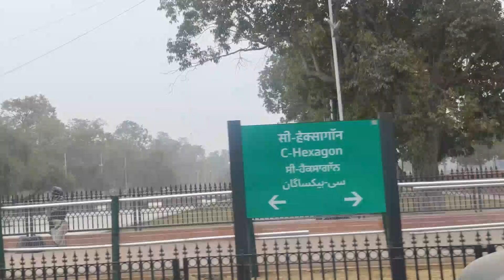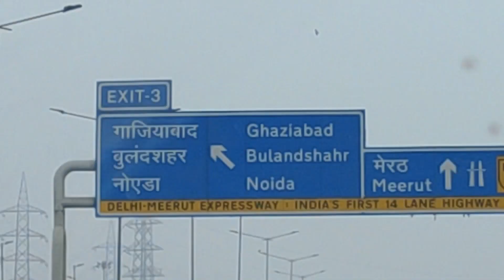कोलकाता की दुल्हन गुजरात का दूल्हे राजा जी एक लव स्टोरी 😘@juhilifestyle347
Hi
I am Juhi lifestyle  . Jaise ki apko pta hi main daily blog YouTube video banati hu aur apko mere video achi lgti hai aur apka mujhe bahut sahjog aur pyaar milta hai os ke liye apka thanks
Agr apko meri video kuch naya dekhna hai pasand hai ap comment box me jaroor bataye

Keywords Queries